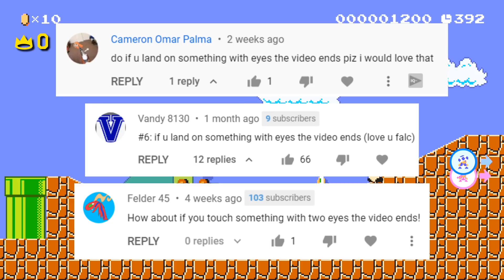If I Touch Anything with Eyes, the video ends...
Video Credits